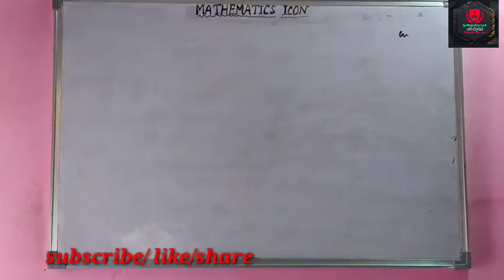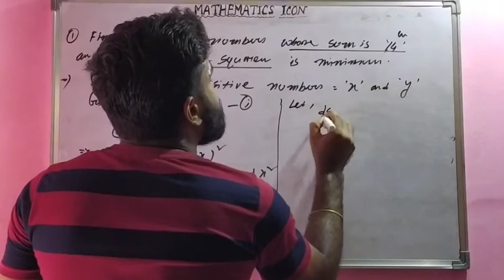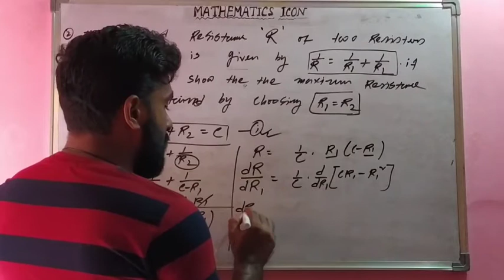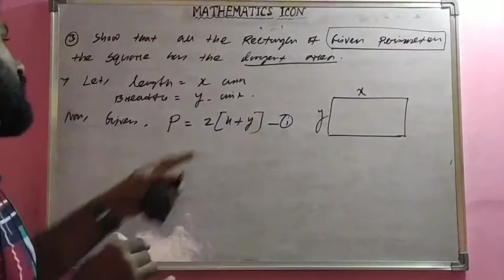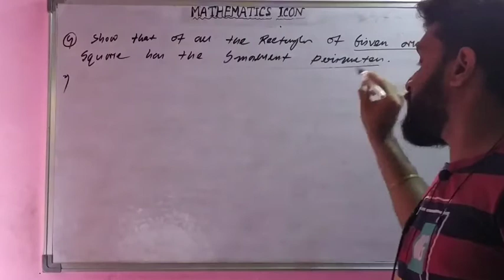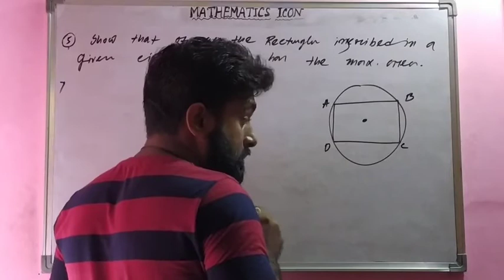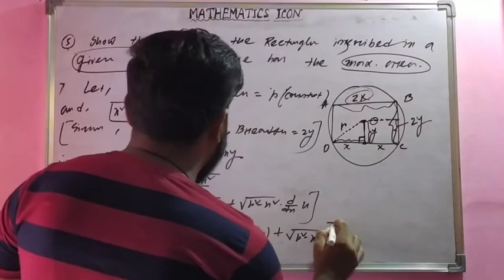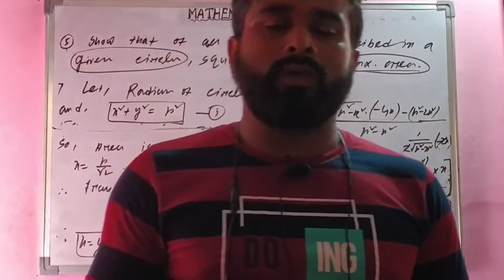Maxima & minima||application of Differetiation||LECTURE 4||class 12|| concept and Problem solving